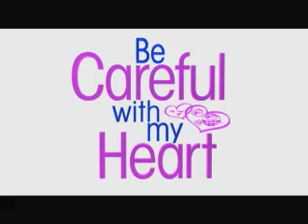Ngayong BE CAREFUL WITH MY HEART Thursday 08.08.13